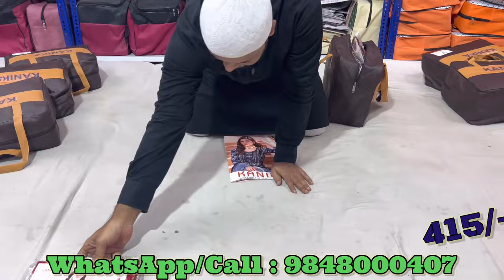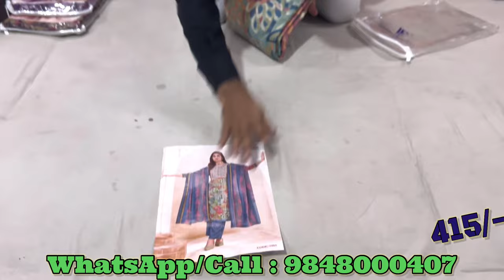Vandana Creation Kanika|Pure Maslin Fabric Suits Wholesale in Hyderabad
Shop Address
Aslam Textiles
2nd Floor AL Wahab Complex
Beside Morine Bakery
Nanal Nagar X Roads
Mehdipatnam Hyderabad